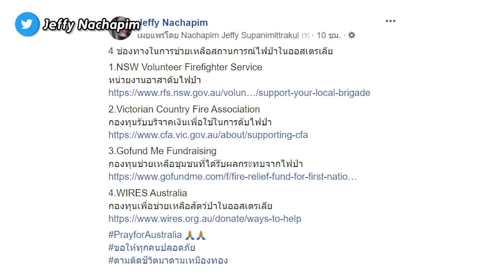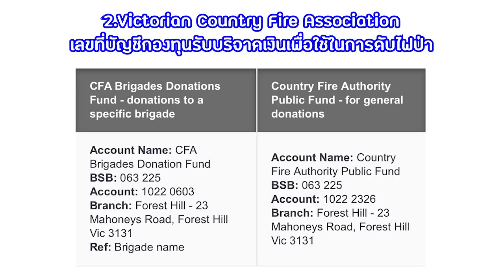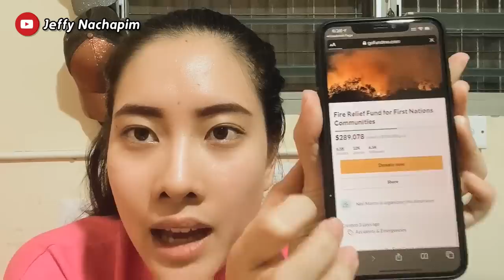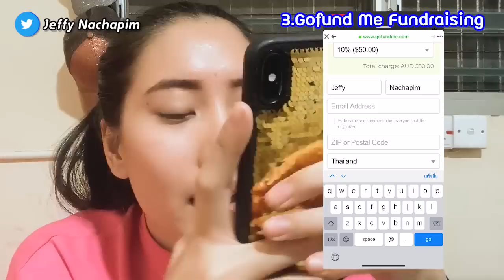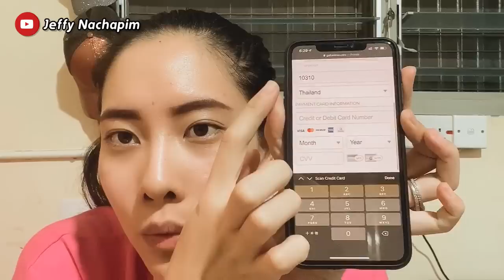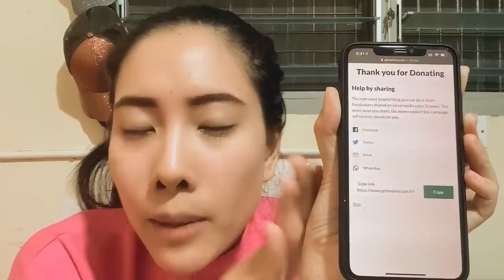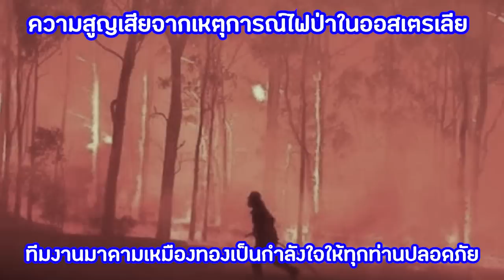รีวิว How to บริจาคเงินช่วยเหลือไฟป่าในออสเตรเลีย Australia Bushfires | เจฟฟี่ มาดามเหมืองทอง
รีวิว How to บริจาคเงินช่วยเหลือสถานการณ์ไฟป่าในออสเตรเลีย ไม่ยากอยากที่คิด... คุณผู้ชมสามารถทำตามได้ด้วยขั้นตอนง่ายๆ

อย่าลืม...กดไลค์เพจ 📌 กดติดดาว See First ⭐️ และสับตะไคร้กดกระดิ่งที่ Youtube เพื่อไม่พลาดวีดีโอใหม่ๆค่าาาา

ตามติดๆ ชีวิตเจฟฟี่ได้ที่

4 ช่องทางในการช่วยเหลือสถานการณ์ไฟป่าในออสเตรเลีย
1.NSW Volunteer Firefighter Service
หน่วยงานอาสาดับไฟป่า

2.Victorian Country Fire Association
กองทุนรับบริจาคเงินเพื่อใช้ในการดับไฟป่า

3.Gofund Me Fundraising
กองทุนช่วยเหลือชุมชนที่ได้รับผลกระทบจากไฟป่า

4.WIRES Australia
กองทุนเพื่อช่วยเหลือสัตว์ป่าในออสเตรเลีย